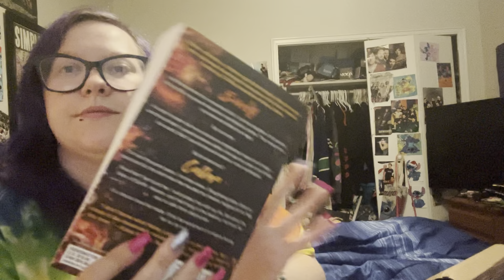Book unboxing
If u wanna see more videos from me or like this please Like, comment, subscirbe & hit the bell notification bell!🤟 I do unboxings, Lush, Bath & Body Works, Jeffree Star, Simple Plan, Hottopic hauls, Spencer hauls, vlogs, concert videos, merch hauls, band merch, makeup related videos, & MANY more!!🤘🤟❤️🖤🧡
Help me hit 1000 subscribers by joining my penguin family & subscribeing to me❤️🥰🐧🐧🐧🐧